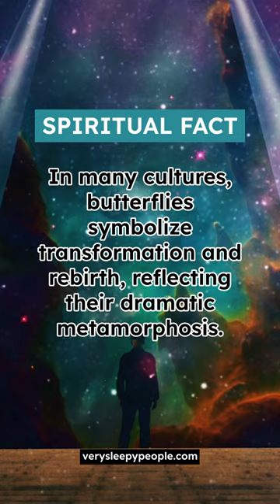Butterflies in Spirituality: Symbols of Transformation and Rebirth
Ever wonder why butterflies are often revered as spiritual symbols? In this enlightening video, we explore the deep spiritual significance of butterflies across various cultures. Butterflies are universally recognized as emblems of transformation and rebirth, a belief that stems from their dramatic metamorphosis from caterpillar to winged beauty. We delve into the symbolic meanings behind butterflies, examining how different societies interpret their lifecycle and appearance as metaphors for spiritual growth, change, and resurrection. From ancient myths to modern spiritual practices, the butterfly emerges as a powerful symbol of hope, renewal, and the journey of the soul. Whether you're interested in spirituality, cultural symbolism, or simply love the ethereal beauty of butterflies, this video offers a captivating journey into understanding the profound connection between these delicate creatures and our spiritual life.